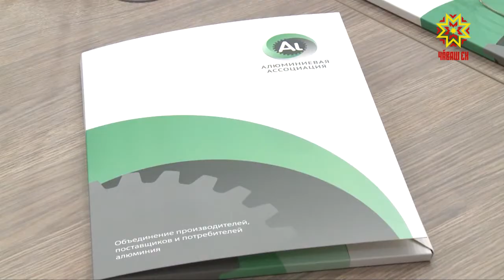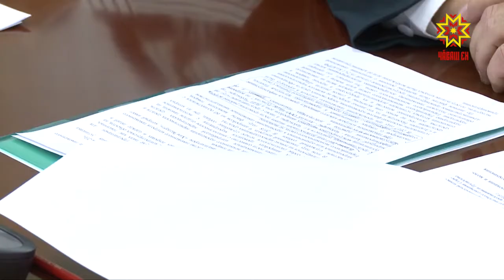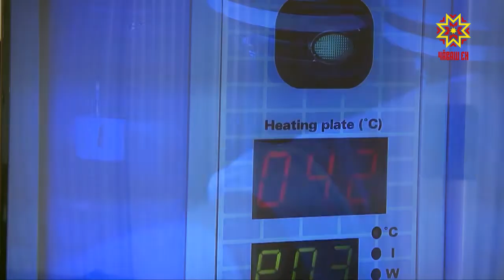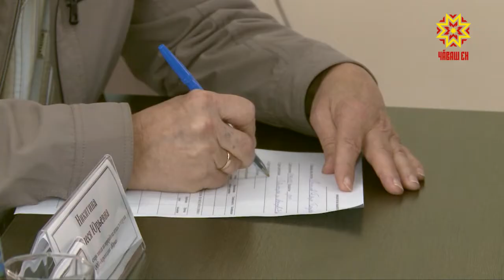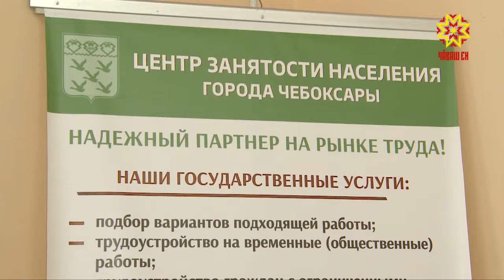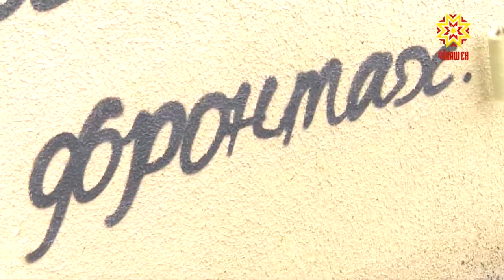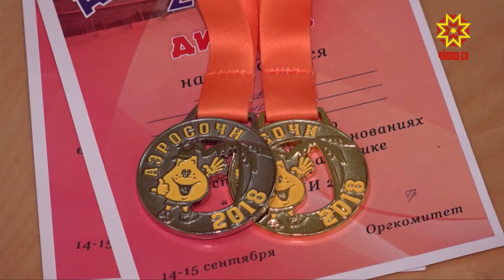Республика 27.09.2018 на русском языке. Вечерний выпуск